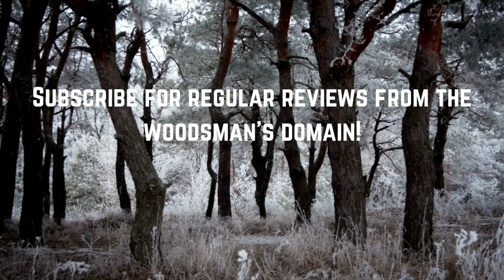film reviews ep#46 - Halloween 5 : The Revenge of Michael Myers (1989)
my review of the 5th film in the Halloween franchise